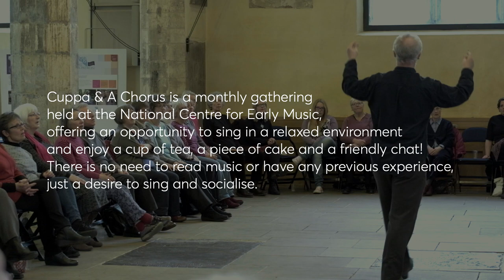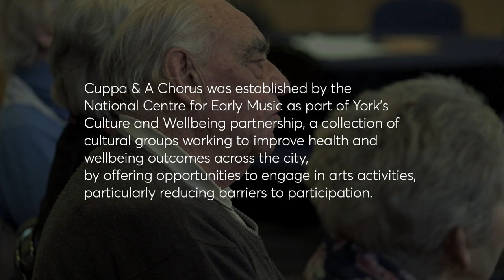Cuppa & A Chorus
Cuppa & A Chorus is a monthly gathering held at the National Centre for Early Music, offering an opportunity to sing in a relaxed environment and enjoy a cup of tea, a piece of cake and a friendly chat! There is no need to read music or have any previous experience, just a desire to sing and socialise.

Cuppa & A Chorus was established by the National Centre for Early Music as part of York’s Culture and Wellbeing partnership, a collection of cultural groups working to improve health and wellbeing outcomes across the city, by offering opportunities to engage in arts activities, particularly reducing barriers to participation. It is supported by the following organisations: National Centre for Early Music, Accessible Arts and Media, York at Large, York Museums Trust, York Theatre Royal, Explore York, Pilot Theatre, Converge, Age UK and the City of York Council.